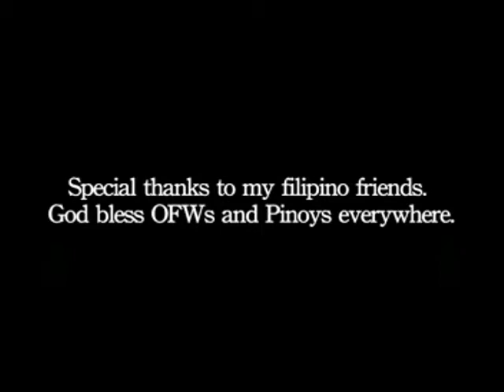Martial Arts Odyssey: Paddys Fight Club Part 5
Paddy Carson watches his fighters spar and tells them what they are doing wrong. He calls Antonio Graceffo a brawler and says that Antonio lacks technique because he was roughing up his opponent, with grabbing and throwing in a sparring match that should have been English boxing rules. Antonio strongly agreed.
About your friend request

I am almost at the limit of friends I can accept on facebook. If you are someone who I actually know, you can send me a personal message and I can add you. if we don't know each other, you can still join the Brooklyn Monk facebook fan page.